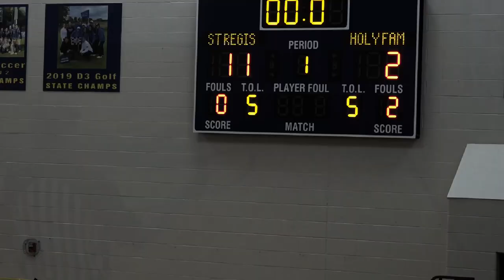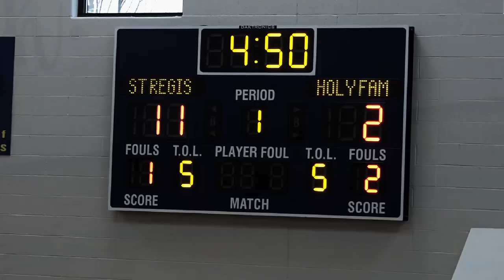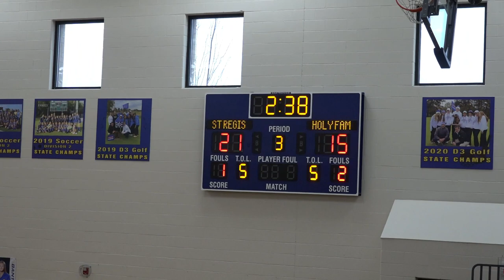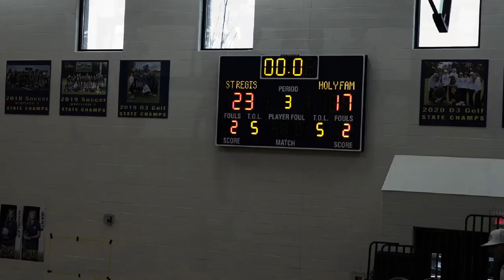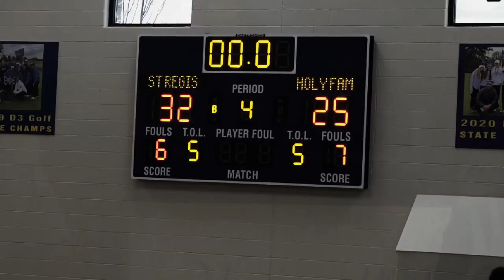Holy Family vs St Regis V2